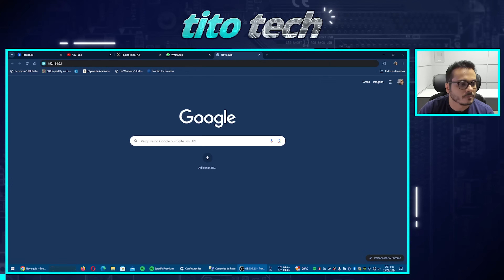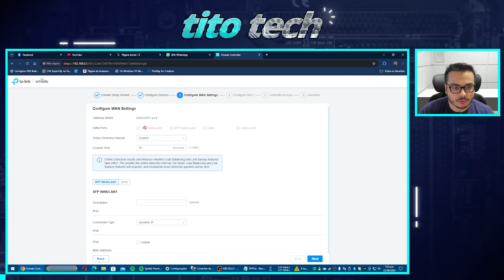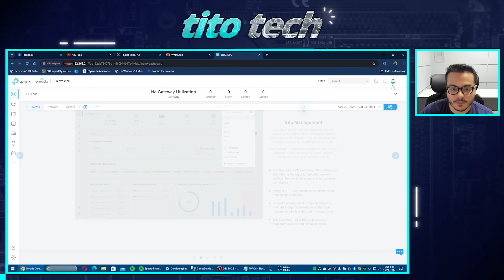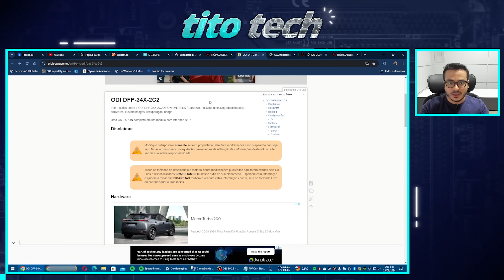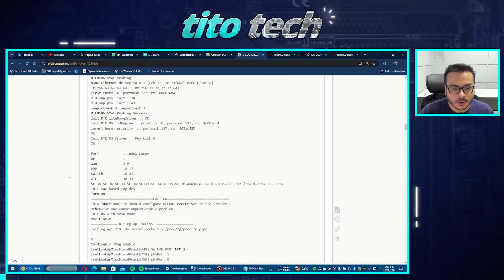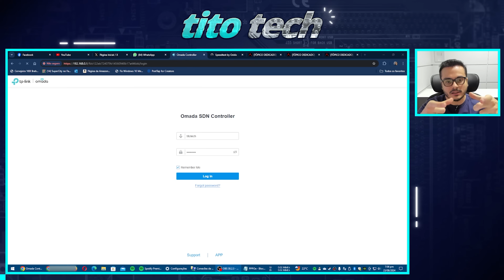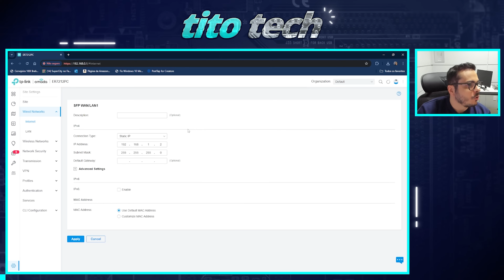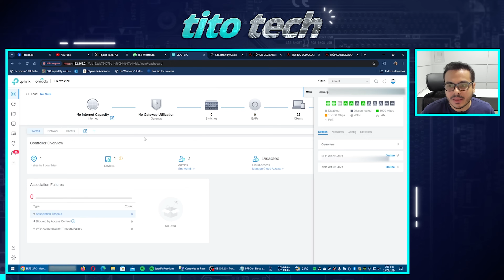ME LIVREI DO MODEM DA OI FIBRA E COLOQUEI O ROTEADOR ER7212PC DA TP-LINK COM DUAS FIBRAS NOS SFP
Seja MEMBRO deste canal e ganhe benefícios:
Nivel 1 - Pra quem deseja apoiar o canal.
Nivel 2 - Pra quem deseja apoiar mais e também ter acesso antecipado aos videos.
Nivel 3 - Pra ter acesso a videos aula exclusivos.